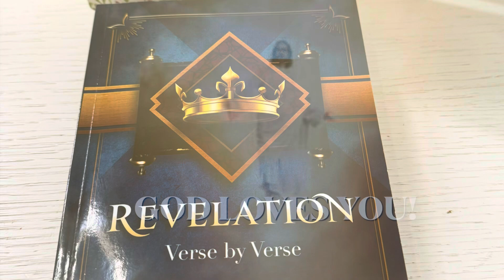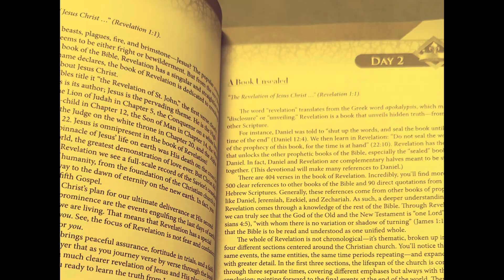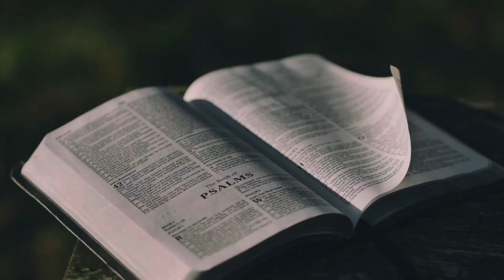Revelation Daily Devotional | DAY 1. Prophetic message for you